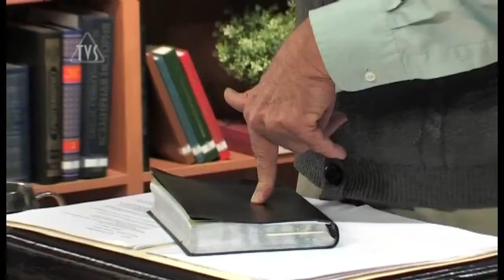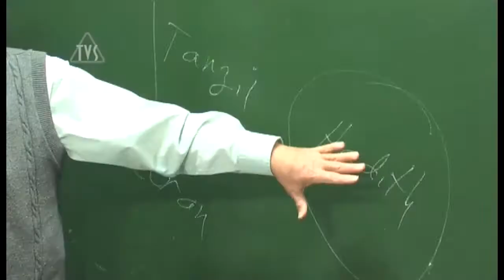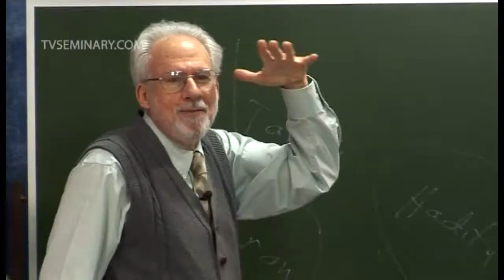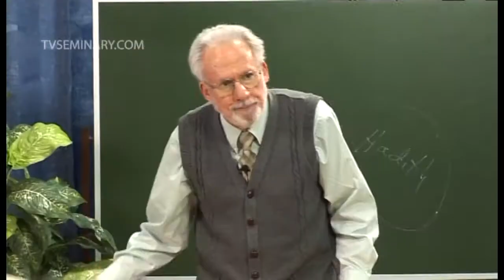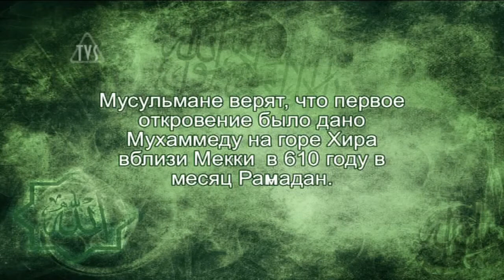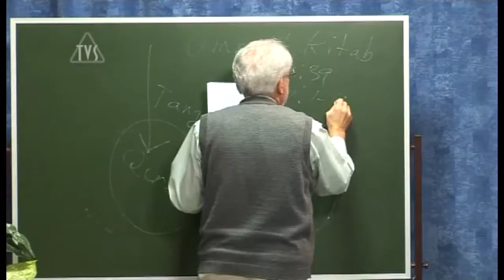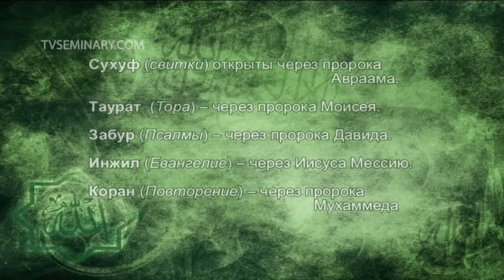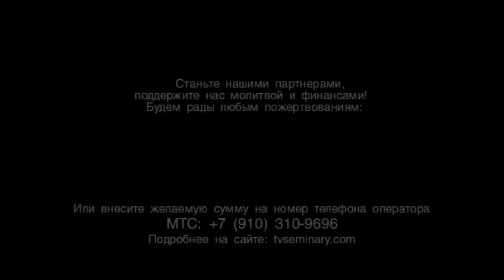TVS A206 Rus 18 Коран и Библия Часть 1